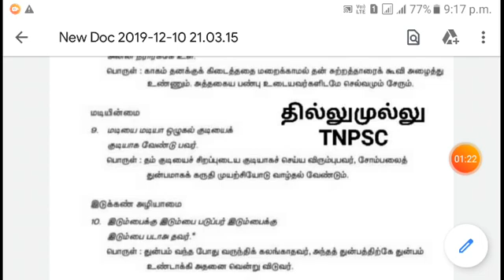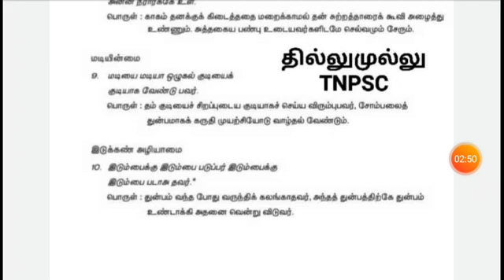திருக்குறள் - DAY 8 - PART 2